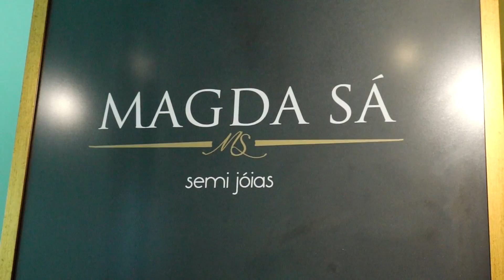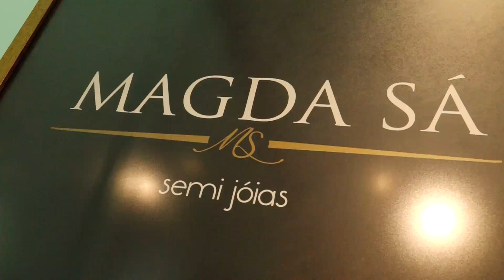Programa Quatro Estações 08-06-2016 - Magda Sá Semi Jóias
Programa Quatro Estações a partir de Julho em novo horário, às 7h50 na VTV/SBT.
Curta nossa página no Facebook: Quatro Estações